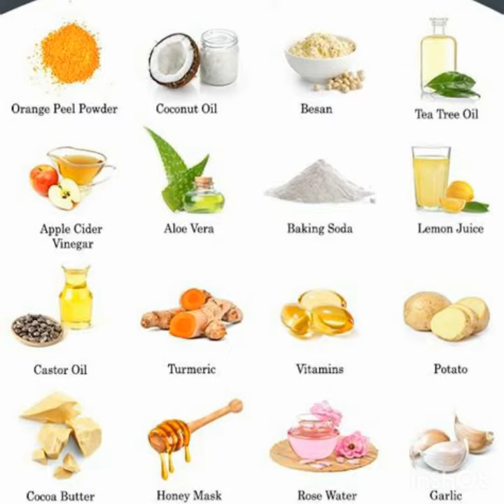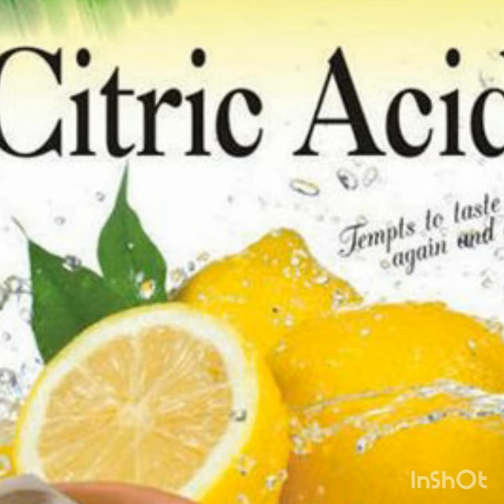முகப்பரு நீங்க வழிகள் | mugaparu poga tips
how to cure and prevent  pimples by natural method
And home remedies